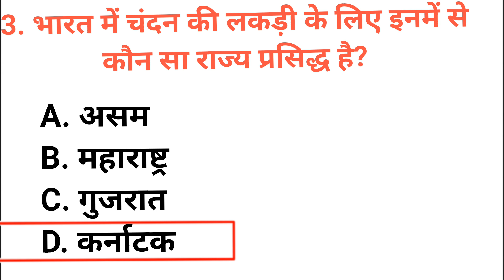भारत में चंदन की लकड़ी के लिए इनमें से कौन सा राज्य प्रसिद्ध है bhaarat mein chandan kee lakadee ke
भारत में चंदन की लकड़ी के लिए इनमें से कौन सा राज्य प्रसिद्ध है
bhaarat mein chandan kee lakadee ke lie inamen se kaun sa raajy prasiddh hai